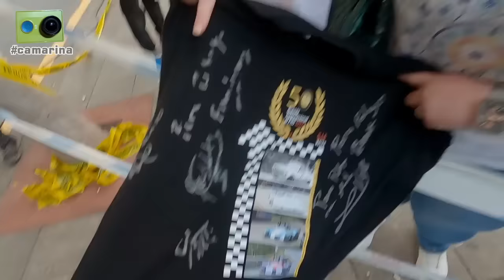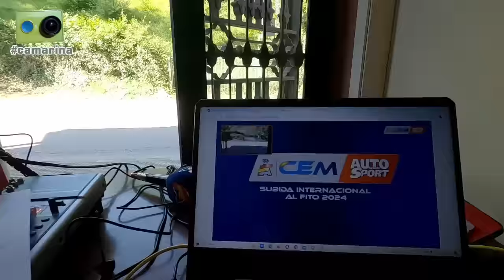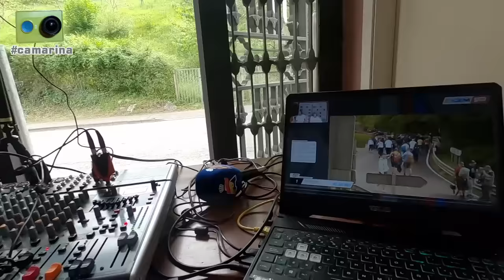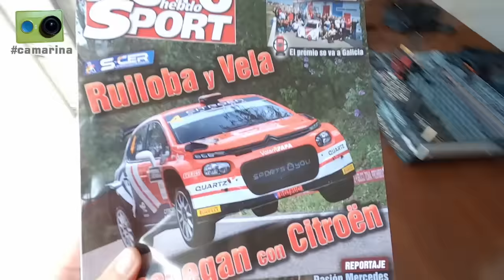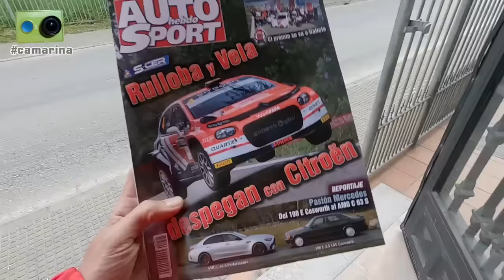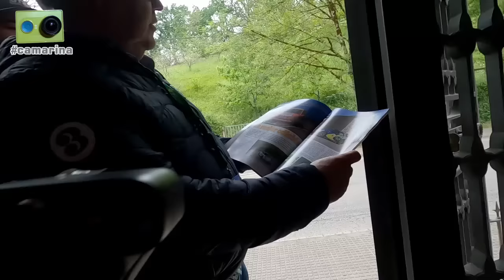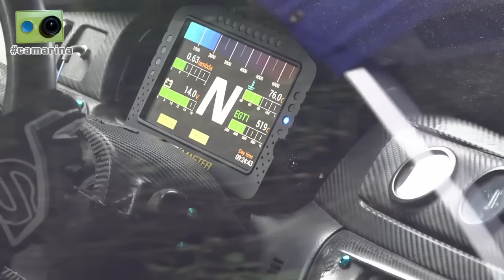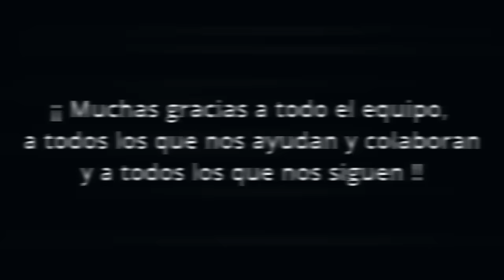La Subida Internacional al Fito 2024 vista de otra forma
La 52ª Subida Internacional al Fito, segunda prueba del Campeonato de Europa de Montaña 2024 y primera del Campeonato de España, vista desde dentro por Miguel Collado y Daniel Ceán-Bermúdez con la camarina

Cerca de dos hora de reportaje que incluye los siguientes contenidos:

Viernes
00:00 Inicio
00:15 Llegamos a Arriondas
01:30 Vamos a la zona de las verificaciones
06:30 Preparamos el estudio para la retransmisión en el Hotel Ribera del Chicu
08:00 Hablamos con Jorge Gallo
10:20 Vamos a la ceremonia de salida y mientras se desarrolla hablamos brevemente con...
14:00 Raúl Ferré
14:30 Antonino Migliuolo
14:50 Rubén Artía
15:30 Beñat Población
16:00 Manuel Rueda
16:55 Luis Penido
17:20 Hugo Piñera
18:10 Juan Manuel Rúa
19:20 Arkaitz Ordoki
19:55 Pepe Álvarez, piloto del coche 0
21:00 David Cánovas y Rubén Rodríguez
23:00 Damián Verdera y Moisés Perona
26:20 Igor Stefanovski
27:30 Pablo Andrés, coordinador del CEM, y Carmen, secretaria de la organización
31:30 Joseba Iraola
32:15 Pelayo, joven seguidor de la camarina
33:00 Guille y sus amigos de Zamudio
34:00 Después de la ceremonia llega la hora de la cena en 'El Mirador' con los compañeros de ContenidosTV
35:40 A los postres hablamos con Borja, propietario de 'El Mirador', en Arriondas, y 'La Peskatería', en Cangas de Onís
37:30 Después de cenar charlamos con José Antonio López-Fombona

Sábado
41:00 Desde el hotel en Cangas de Onís nos dirigimos a Arriondas, donde recogemos a Iván y Yeray
43:30 Todo preparado en el Hotel Ribera del Chicu para iniciar la retransmisión
45:15 Empiezan a llegar vehículos participantes para comenzar la subida
47:00 Nos visitan Fermín Parente y Miguel Rey, compañeros de la prensa del motor asturiana
49:00 Ya en plena retransmisión vamos haciendo entrevista a invitados en el estudio...
49:05 Pablo Andrés
50:05 Miguel Rey
52:15 Juanma Fernández Pellón, de AUTOhebdo SPORT
54:00 En una pausa de la retransmisión en directo nos visitan Pelayo y sus padres
55:25 Seguimos con la retransmisión y las entrevistas...
55:30 Toni Sánchez, de Hyundai WRC
57:00 Desirée Fernández, encargada de las redes sociales de la prueba
57:30 Finaliza la retransmisión tras la última manga del sábado
57:50 Vemos regresar a Arriondas a los participantes
1:05:20 Visita, con sus familias, de Sergi y David, que junto con Jorge nos ayudan en la labor de documentación
1:06:30 El equipo de cámaras de Contenidos TV de vuelta tras su gran trabajo de todo el día
1:10:30 Ya en Cangas de Onís vamos a cenar a 'La Peskatería'

Domingo
1:12:45 Empezamos el día ya situados en el estudio del Hotel Ribera del Chicu, donde hablamos con...
1:13:45 Javier Alonso, speaker y fotógrafo vasco
1:16:45 Julio Castrejón, comisario técnico de la RFEdeA
1:18:10 Empiezan a llegar participantes antes de la primera manga del día
1:18:45 Comenzamos la retransmisión, en la que entrevistamos a...
1:19:15 Roberto Méndez, tres veces Campeón de España de Montaña y propietario de RMC Motorsport
1:20:45 Miguel Torres, jefe médico de la prueba
1:22:35 Bajada de participantes tras concluir la prueba
1:23:10 Resumen final de resultados
1:25:30 Entre el numeroso público que baja del recorrido nos encontramos a Fran Benítez
1:26:50 Imágenes de las dos jornadas de competición
1:37:00 Imágenes de la entrega de premios, tras la que hablamos con...
1:37:30 Luca Gaetani, ganador de la categoría 1 del CEM AUTOhebdo SPORT
1:38:55 Joseba Iraola, ganador al 'scratch' y de la categoría 2 del CEM AUTOhebdo SPORT
1:40:50 Benito Pérez, ganador de la categoría 3 del CEM AUTOhebdo SPORT
1:42:15 Gabriela Pedroni, de vuelta al Fito después de trece años
1:43:30 Arsenio, de 'El Mirador' y 'La Peskatería'
1:44:20 Pepe Rodríguez, organizador de la subida Arona-La Escalona, en Tenerife
1:45:45 Rubén, propietario del Hotel La Ribera del Chicu y el restaurante La Esquina, en Arriondas
1:47:15 Despedida desde Arriondas antes de regresar a casa